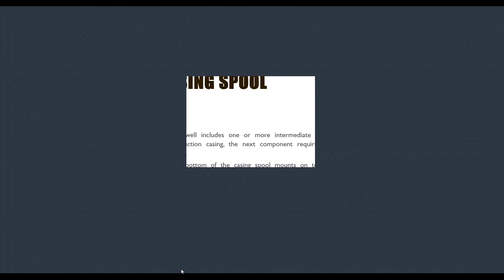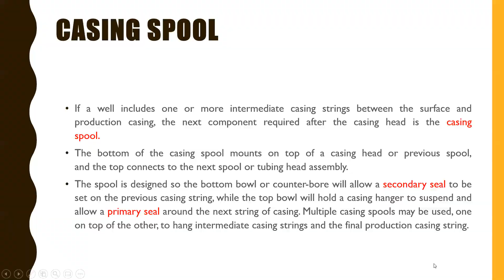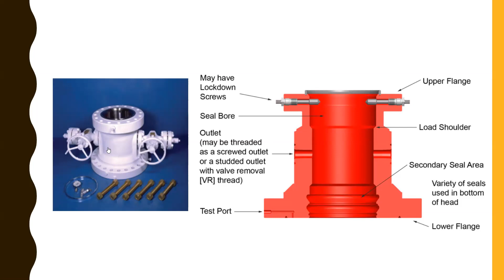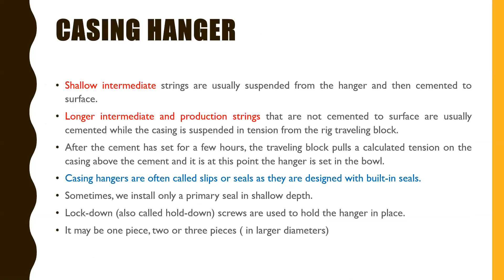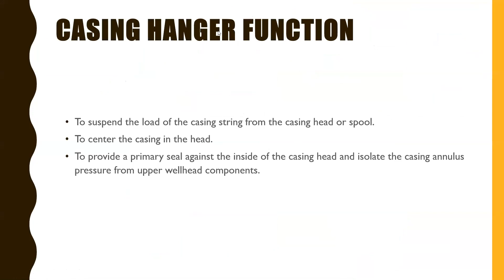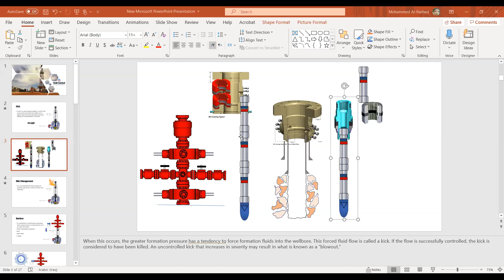WH Course 2-1